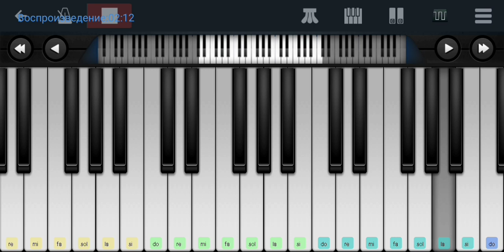🆗📌 Ребята с нашего двора 📌гр.,,ЛЮБЭ"📌🆗 Perfect Piano tutorial на пианино одним пальцем